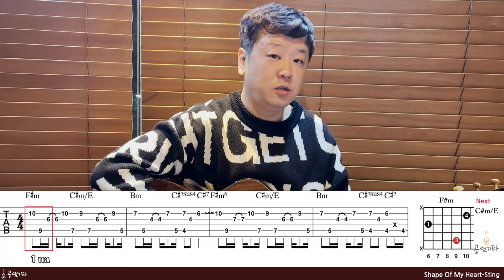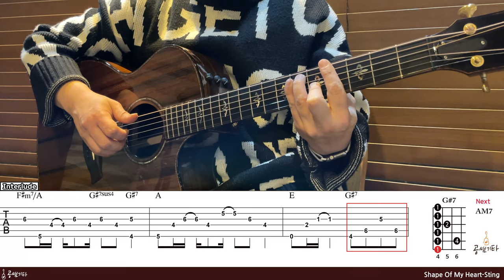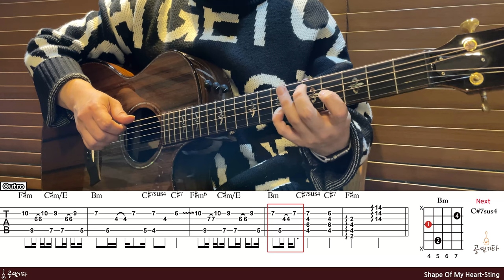'Shape of my heart-Sting' Tutorial[강의 l Acoustic Guitar Cover l 통기타 레슨]